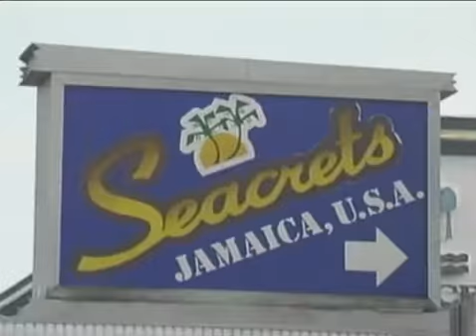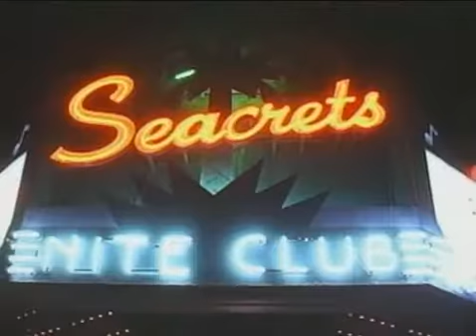Seacrets - August 4 2010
The Ocean City Maryland vacation resort spot with a nightclub, beachclub, dining, AND MORE!